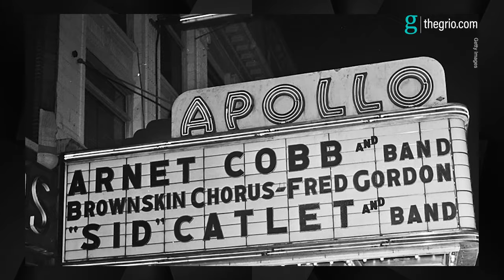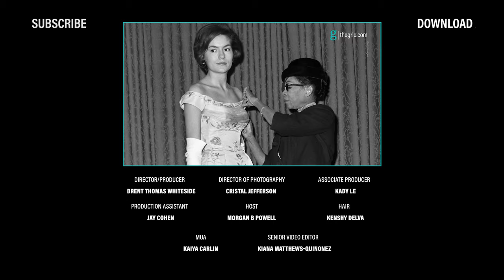Gladys Bentley Broke Boundaries in Music & Fashion | Keeping Black History Alive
We’re commemorating gender-bending musician and drag king, Gladys Bently, who reigned over the Harlem Renaissance.

Gladys Bentley was born in Philadelphia. From age nine she began stealing her brother's suits, claiming to be more comfortable in boys’ clothing. From feeling restrained, Gladys ran away from home at the age 16 and headed for New York City. Harlem to be exact. There she chased her dreams of being a musician. Despite creating a name for herself and seeing small successes in nightclubs and other venues, Bentley struggled to find mainstream success due to her appearance. Her strides would not go in vain, Bentley was just ahead of her time! Decades later we would see more and more performers bending gender and finding huge success. Mostly in part due to the doors Bentley pushed open.